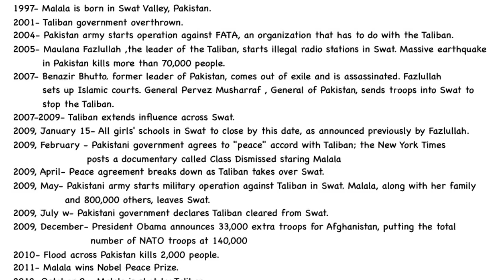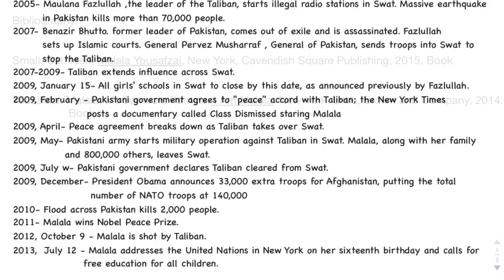Malala Yousafzai by Sahana Arnikar